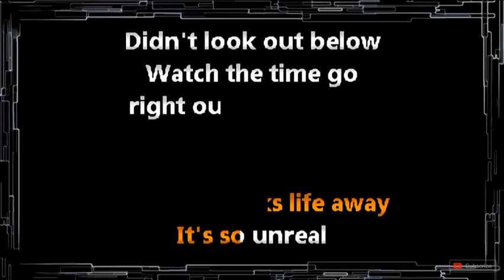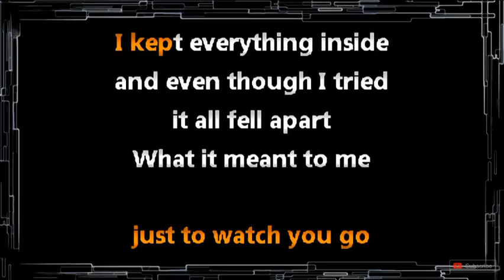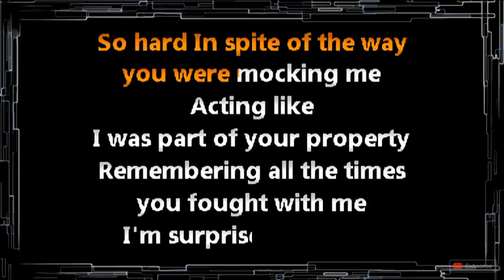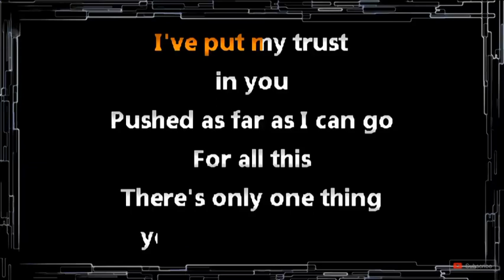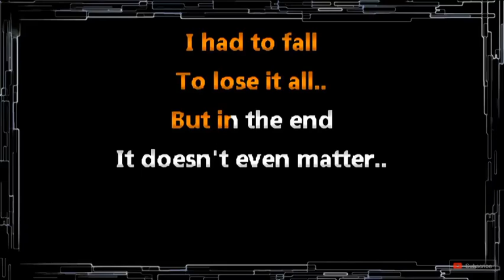The broken arm Linkin Park in the end cover